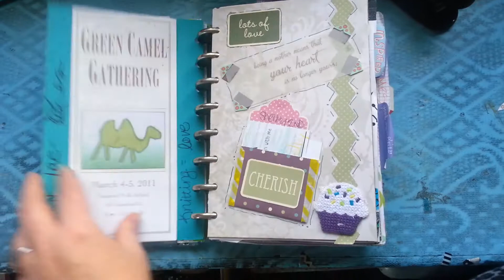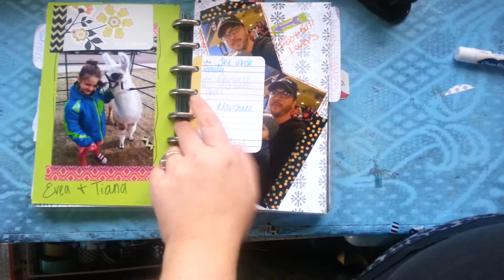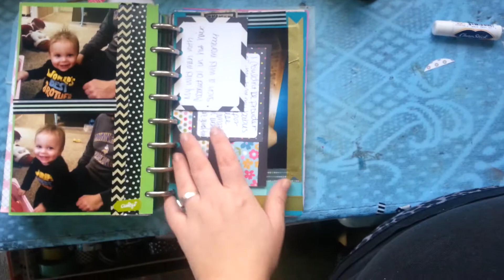Flip through diy disc bound smashbook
I chose disc bound because I have the freedom to add what ever I want and move pages at my freewill